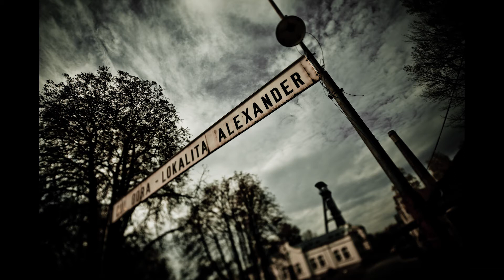BORIS RENNER - FESTIVAL FOTOSFÉRA